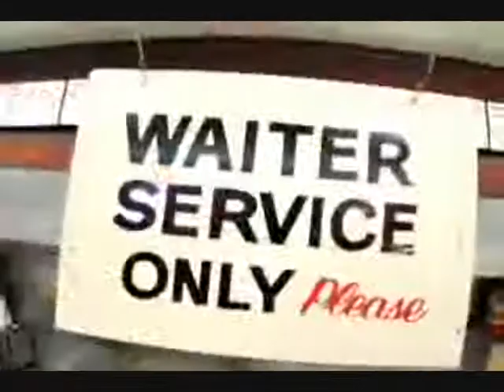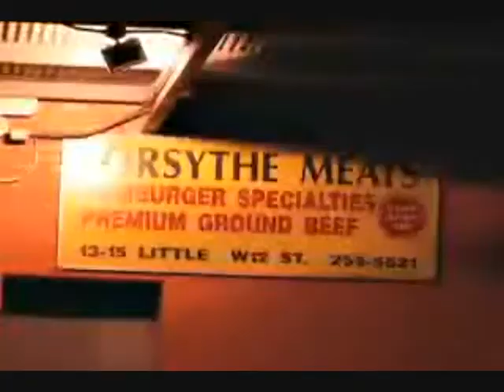Daniele Sabbatini Promo